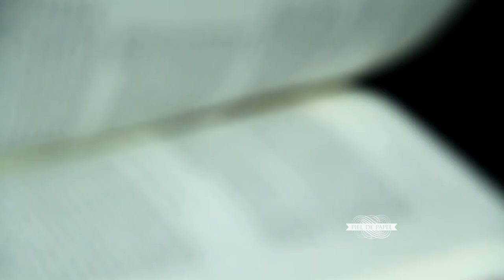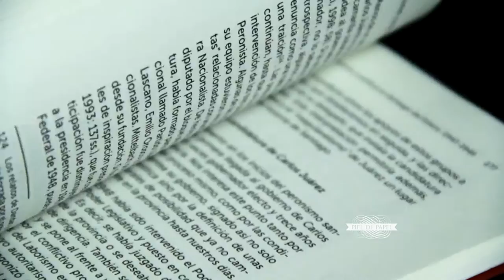PIEL DE PAPEL | Héctor Andreani: QUICHUAS, PICARDÍAS Y ZORROS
El autor lee fragmentos de su libro "QUICHUAS, PICARDÍAS Y ZORROS. Conflictos y tácticas en una comunidad bilingüe."